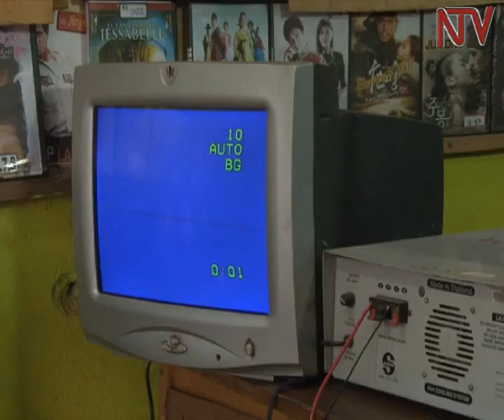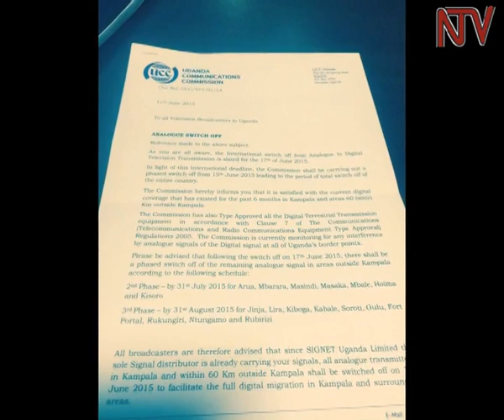Digital Migration: Analogue TV signal switched off in Kampala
The Signet Uganda has today  effected the switch over from analogue to digital  in areas of the greater Kampala.
The switch to the National Digital platform in Kampala is two days before  the official digital migration date.
A number of  residents however were caught off guard as  they are yet to buy set top boxes